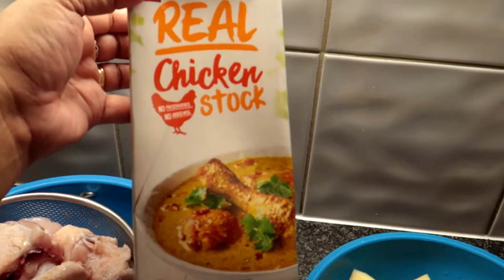My Secret Recipe In Chicken Tinola Moringa Reveal |How To Cook Perfect Chicken Tinola | ShaSha Kolme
Chicken tinola Moringa is a Filipino food.

shasha kolme